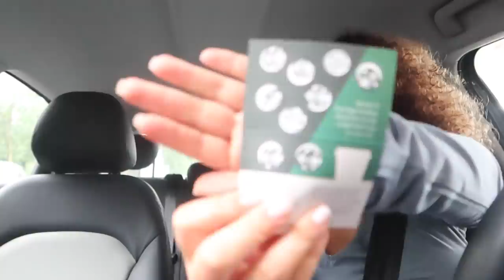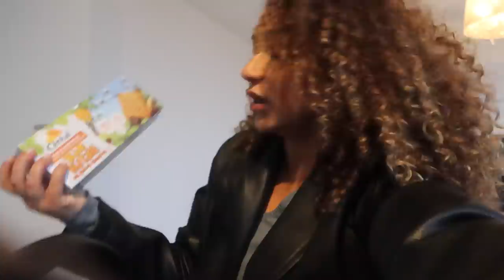Lunch date met de baby❤️ - Myriam Ahmadi vlog